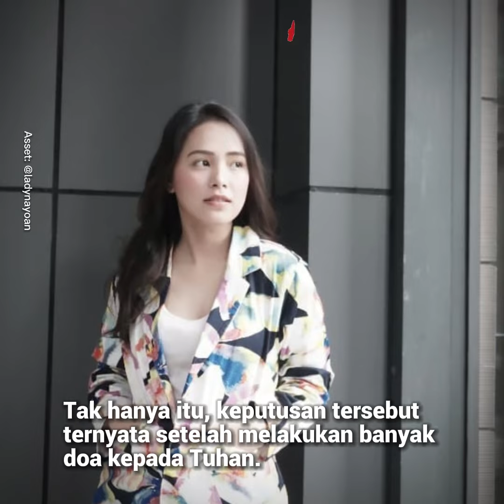Lady Nayoan Rujuk dengan Rendy Kjaernett, Langsung Pamer Kemesraan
Lady Nayoan rujuk dengan Rendy Kjaernett menjadi kabar gembira. Keputusan tersebut, mereka umumkan setelah menjalani sidang mediasi di PN Bekasi yang bertepatan dengan hari ulang tahun sang istri, yakni 16 Agustus.

Lady Nayoan memutuskan untuk berdamai dengan Rendy Kjaernett setelah melihat kesungguhan sang suami dalam merawatnya.

Apalagi selama beberapa minggu ini usai ia kecelakaan menjadi salah satu pertimbangan ibu tiga anak itu.

Creator: Diah
Editor: Diah
VO: Nita